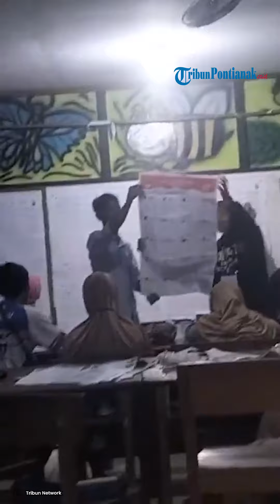⚪ TAK MAIN-MAIN❗Prabowo Siapkan 35 Pengacara, Ganjar 100, Anies 1.000 Demi Hadapi Gugatan Pilpres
Dua bakal pasangan calon presiden dan wakil presiden yakni Anies-Muhaimin dan Ganjar-Mahfud kemungkinan akan mengajukan gugatan hasil Pilpres 2024 ke Mahkamah Konstitusi atau MK.

Menurut peraturan perundang-undangan, gugatan hasil pilpres dapat dilayangkan ke MK tiga hari setelah rekapitulasi suara tingkat nasional ditetapkan.

Kini para tim sukses para capres dan cawapres mulai menyiapkan para pengacara handal yang akan membela jagoannya bersidang di MK.

Tim Prabowo Siapkan 35 Pengacara

Ketua Tim Hukum Calon Presiden dan Wakil Presiden nomor urut 02 Prabowo-Gibran, Yusril Ihza Mahendra mengatakan pihaknya menyiapkan 35 pengacara untuk menghadapi gugatan sengketa Pilpres yang diajukan kubu Ganjar-Mahfud dan Anies Baswedan - Muhaimin Iskandar di MK.

Yusril mengatakan sejumlah pengacara tersebut berasal dari kalangan profesional dan beberapa di antaranya usulan partai pendukung Prabowo-Gibran.

Tim Ganjar Siapkan 100 Pengacara

Sementara itu sebanyak 100 pengacara akan tergabung dalam tim kuasa hukum Ganjar Pranowo - Mahfud MD untuk menggugat hasil pemilihan presiden (Pilpres) 2024 ke Mahkamah Konstitusi (MK).

Hanya saja, Todung tak mengungkapkan nama-nama dari 100 pengacara yang membela Ganjar-Mahfud.

Tim Anies Baswedan Siapkan 1.000 Pengacara

Sementara itu, Tim Hukum Nasional Anies-Muhaimin menyiapkan sekitar seribu pengacara untuk menggugat hasil Pilpres di MK.

Juru Bicara Timnas AMIN Iwan Tarigan mengatakan pengajuan gugatannya akan dilakukan di waktu yang tepat.

"Pengacara dari Tim Hukum AMIN ada 1000 orang yang akan support (mendukung) di MK," kata Iwan kepada Tribunnews.com, Kamis.